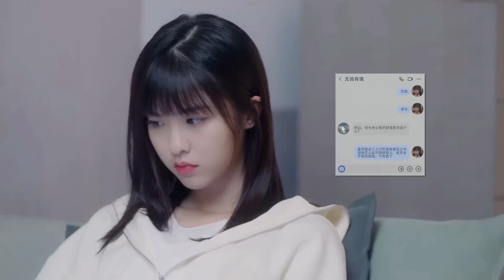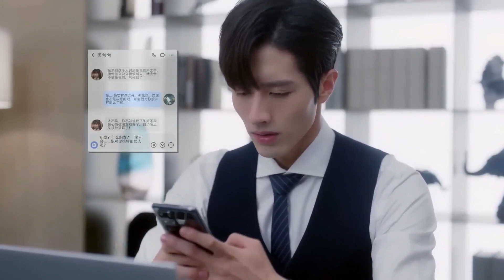طرد الرئيس من الغرفة لأنه لم يدافع عنها ويثق بها عندما تورطت! | حان وقت الحب